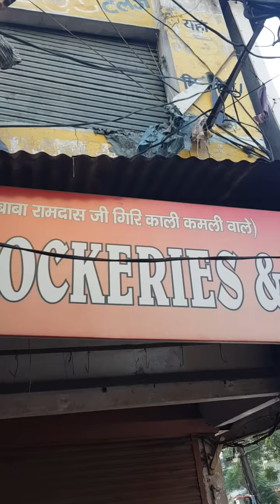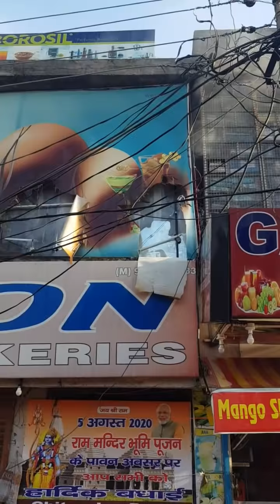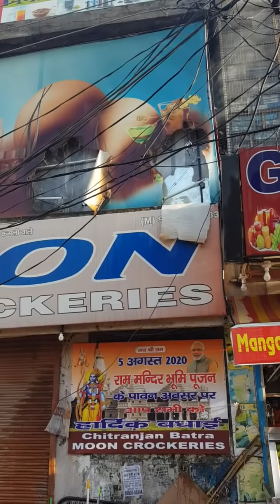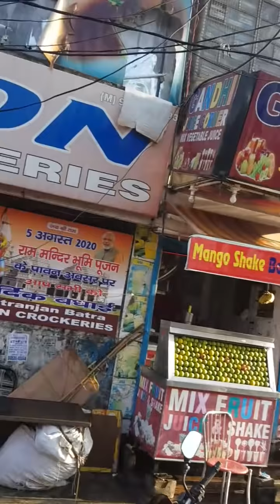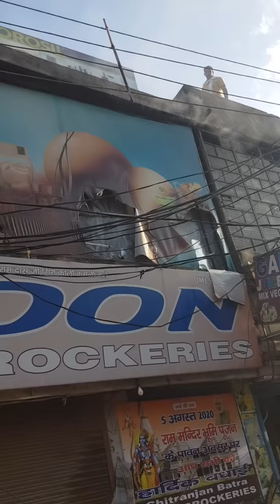करनाल की दुपट्टा मार्किट में लगी आग, दमकल की 3 गाड़ियाँ मौके पर...